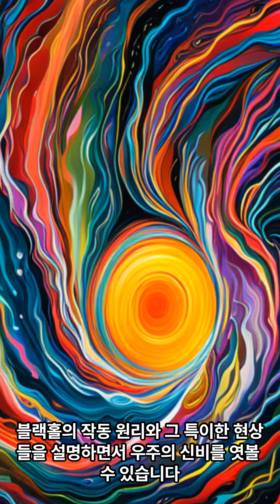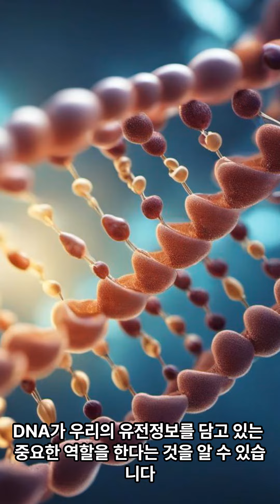VREW로 작성한 영상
VREW로 작성한 영상으로 주제는 "유튜브의 유명한 과학주제 영상" 입니다.